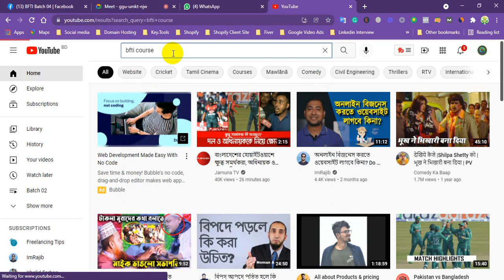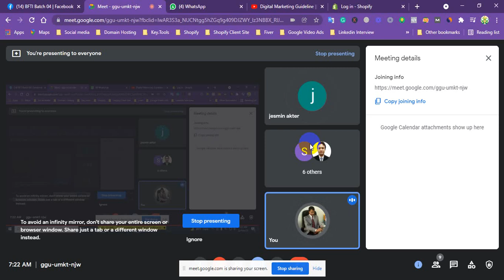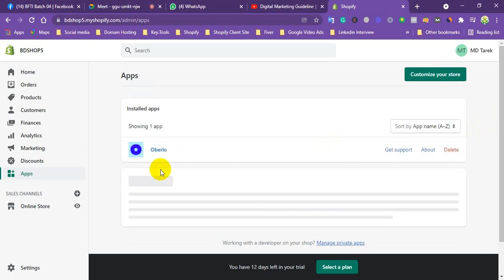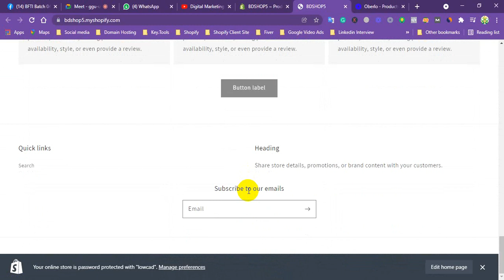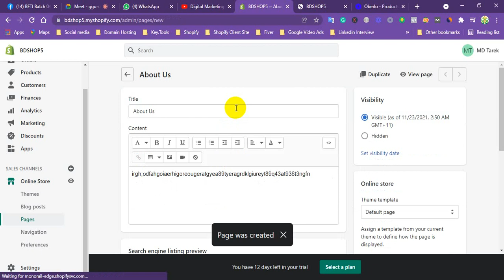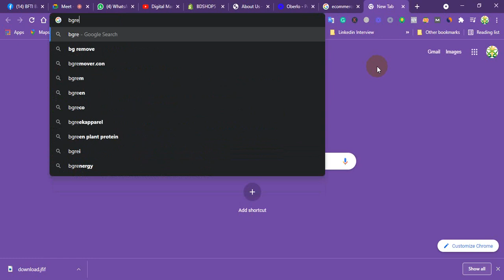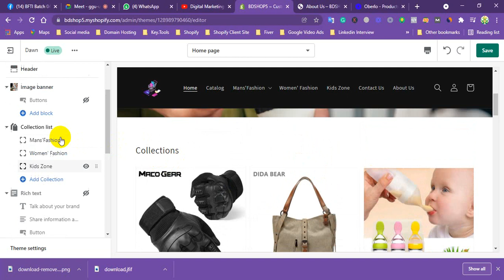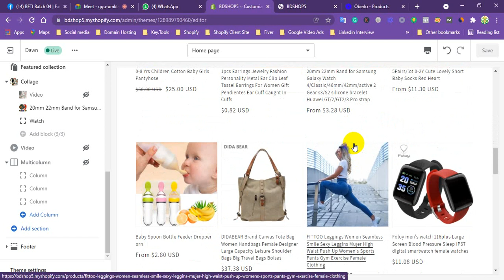Shopify Free Theme Customization || Shopify Tutorial for beginners part 02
বাংলাদেশ ফ্রীল্যানসিং  ট্রেনিং ইনস্টিটিউট এর পক্ষ থেকে আপনাকে স্বাগতম। এবং কঠোর পরিশ্রম করুন। আর যদি আমাদের সাপোর্ট নিয়ে অনলাইন এ সরাসরি কোর্স করতে চান তাহলে আমাদের সাথে যোগাযোগ করুন।

Shopify theme customization for update 2021. Shopify free theme customization Easy way to buildup Shopify store